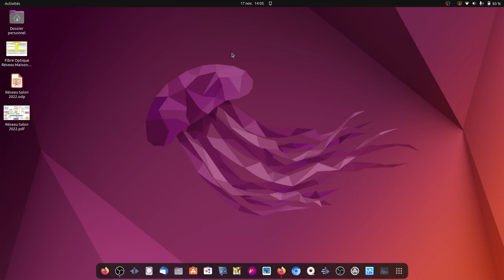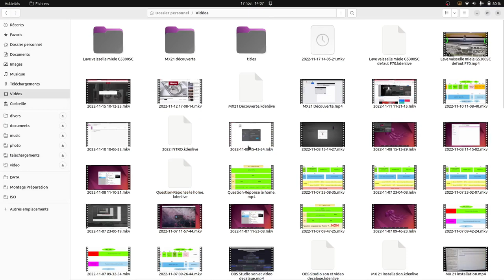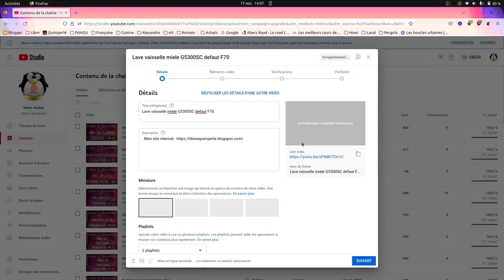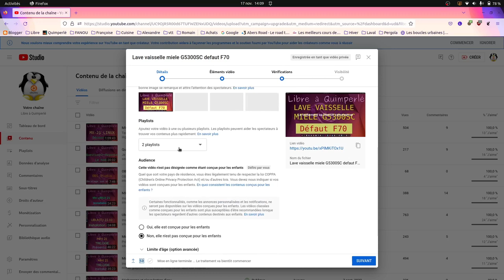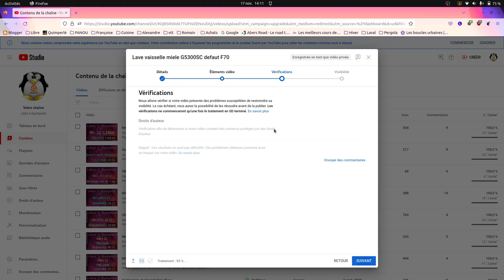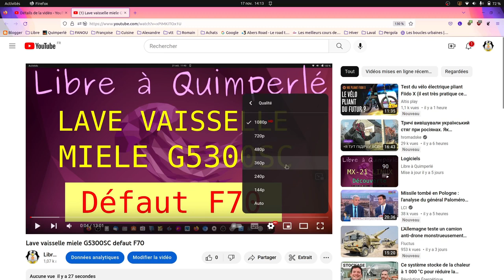Youtube qualitée video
Comment avoir une bonne qualitée vidéo avec Youtube